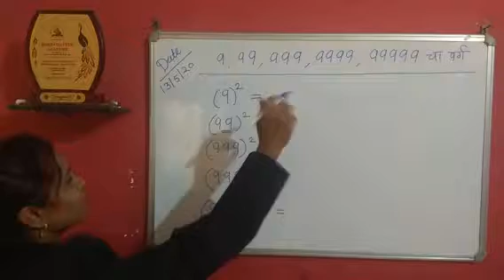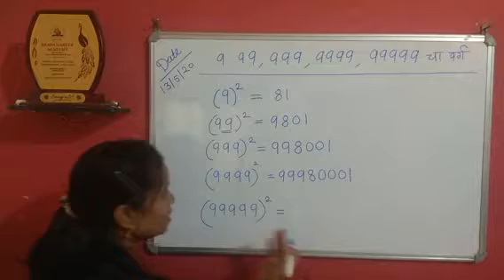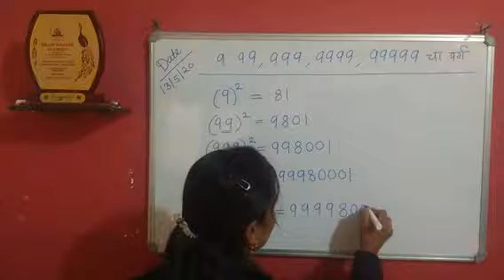9999 चा वर्ग फ़क्त 1 सेकंदात। 9881510512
Brain Master Academy